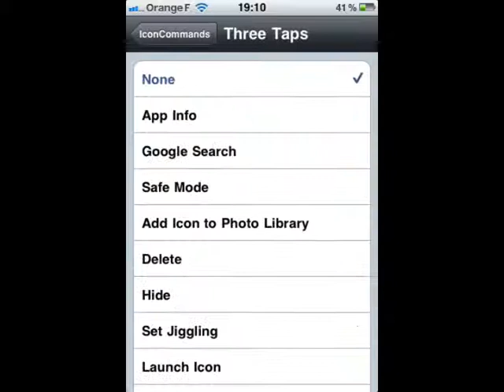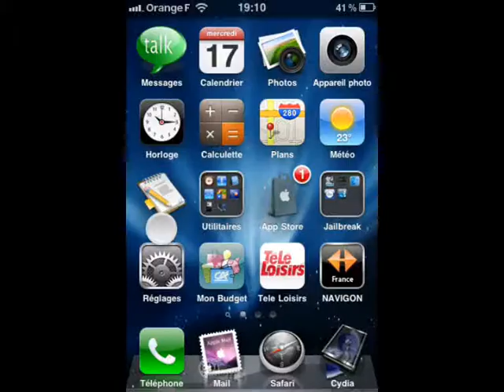IconCommands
IconCommands est un tweak qui permet d'ajouter des options lorsque vous tapoter sur une icône d'une application de votre springboar.

Le tweak n'est pas encore compatible iOS 5

Le tweak peut se paramétrer depuis le menu Réglages/IconCommands, on peut paramétrer jusqu'à 8 clics sur application

Couplé avec Cydelete, ce tweak s'avère être une vrai tuerie, enfin perso